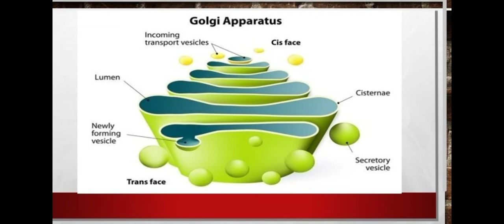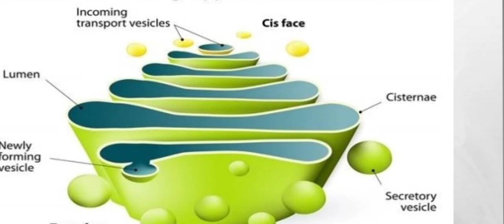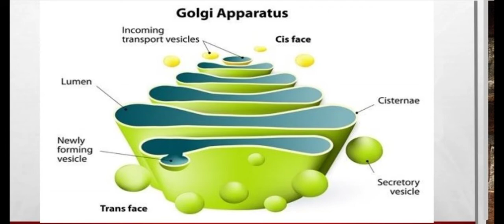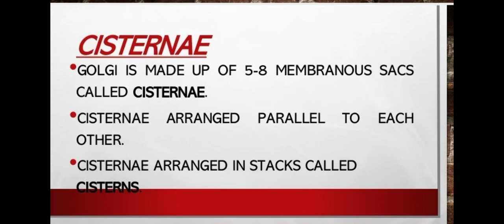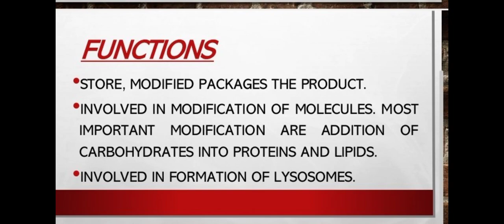Golgi Apparatus Structure and Functions| Cell Organelle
Welcome to MLT Education Point

first described by Camillo Golgi.
consist of membrane bound vesicles, cisternae and vacuole.
cisternae structure
cisterns
present as network near nucleus in animal cells.
plant cell ( present as freely distributed subunits called dictyosomes which are used in construction of cell wall)
Cis face /forming face ( towards nucleus)
trans face /maturing face( towards plasma membrane)
golgi apparatus functions
stores modified package the product
simple sugar-complex sugar in golgi apparatus.
involved in formation of lysosomes
concerned with cell secretion
involved in modification of molecules (addition of carbohydrates into lipids and protein).
formation of phragmoplast during cytokinesis in plant cell.